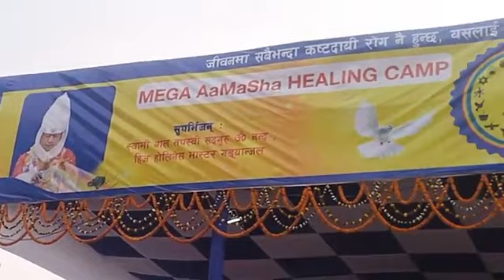Closing of 15 day long Free Mega Aamasha Healing Camp at Jorethang.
Closing of 15 day long Free Mega Aamasha Healing Camp with Guru Hajur Master Godangel at Jorthang Playground,South Sikkim.Organised by Heavenly Nirvana Sarvadharma Path Sikkim.
Chief Minister Prem Singh Tamang-Golay
has graced the program as Chief Guest.